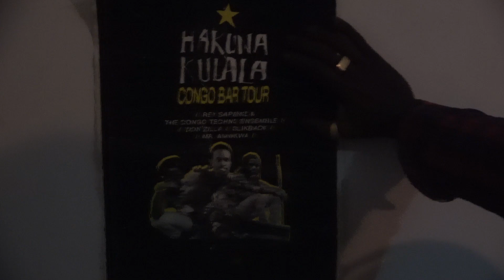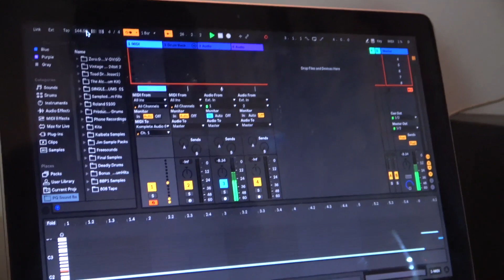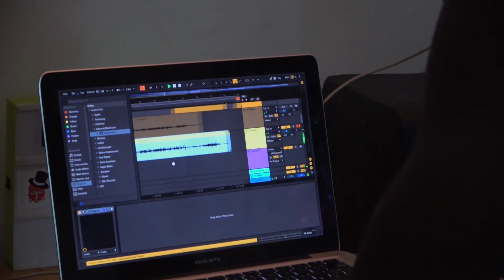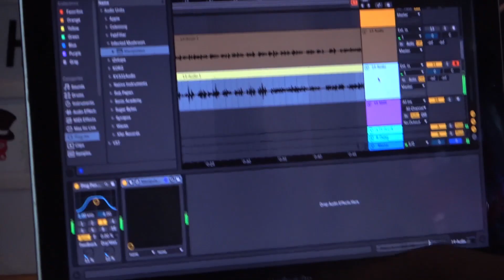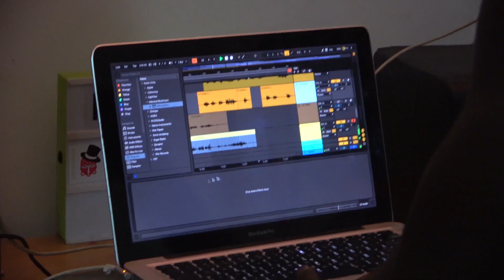Rey Sapienz & MC Dogis Mechant: Tati Wata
Part of the video series “The Disappearance of Music”

Camera: Chrisman